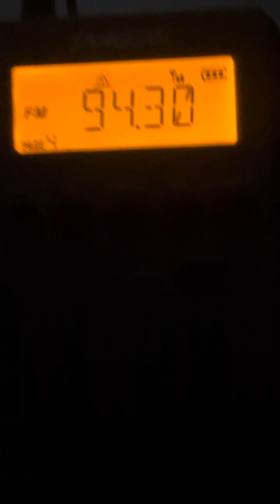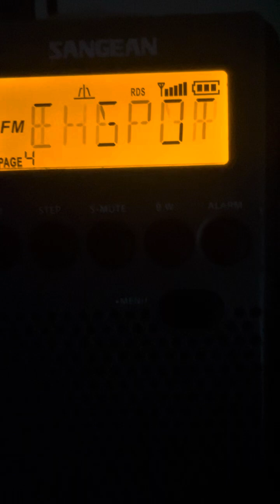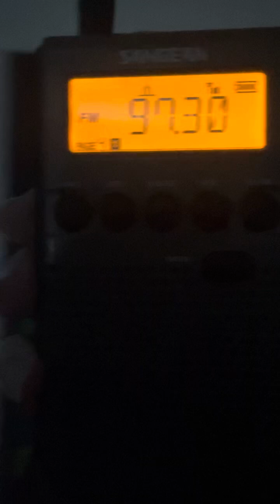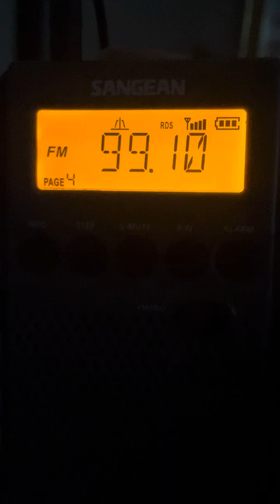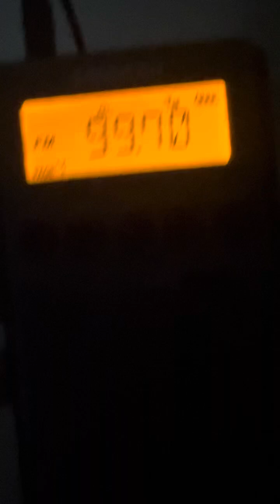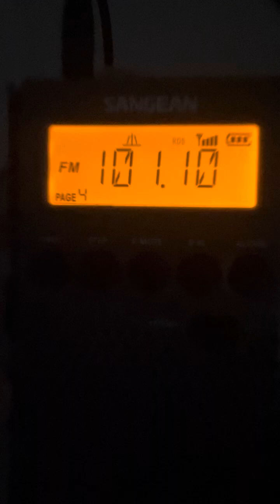92.9-102.1 Bedroom FMDX Morning